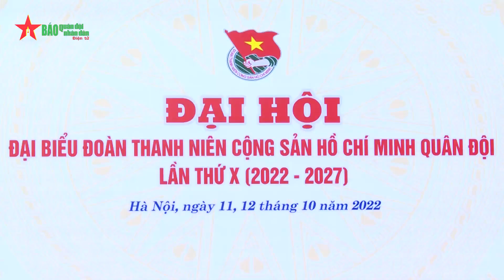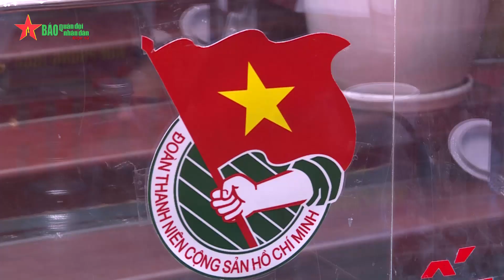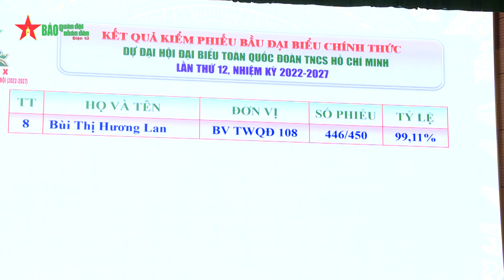Đại hội đại biểu Đoàn TNCS Hồ Chí Minh Quân đội lần thứ X thành công tốt đẹp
Ngày 12-10, tại Hà Nội, Đại hội đại biểu Đoàn TNCS Hồ Chí Minh Quân đội lần thứ X (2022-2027) kết thúc tốt đẹp, thể hiện bản lĩnh, khát vọng, ý chí cách mạng, nguyện vọng, niềm tin và trách nhiệm cao cả của tuổi trẻ Quân đội đối với sự nghiệp xây dựng và bảo vệ Tổ quốc.